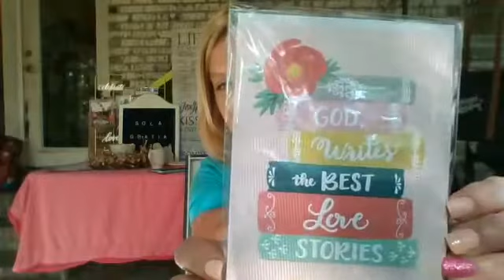M&M Show & Tells - The Day the Lord Made it Clear!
Watch the spirit move all through this story and "rearranging" my display!